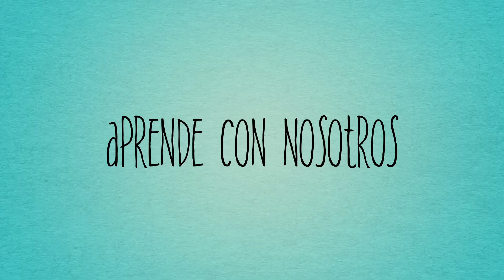Academias de IYF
Es un video promocional de las Academias de Idiomas de IYF (Coreano, francés e inglés).